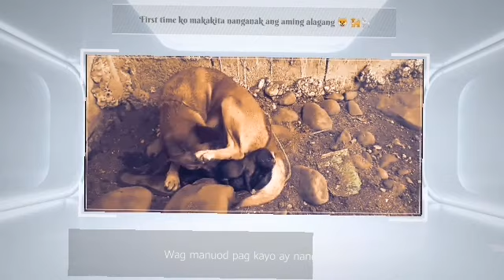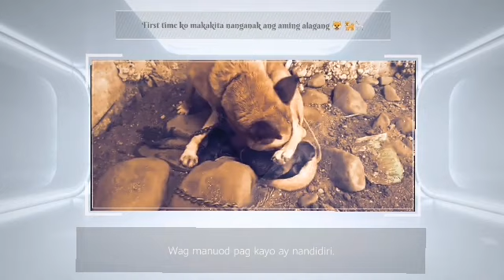Puppies Special Day | KAZINZ TEAM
First time ko makakita nanganganak ang alagang aso namin.